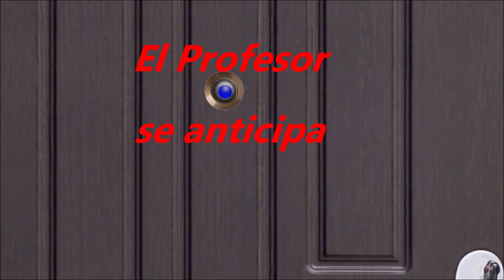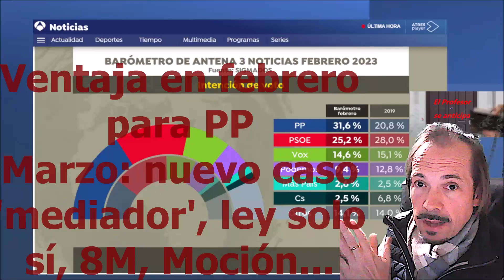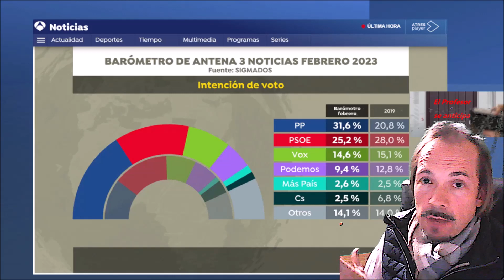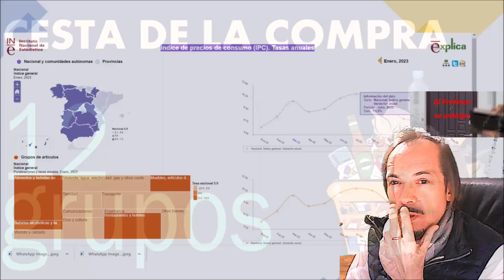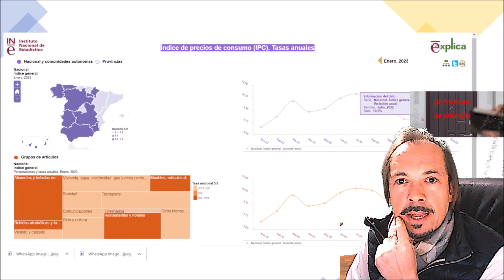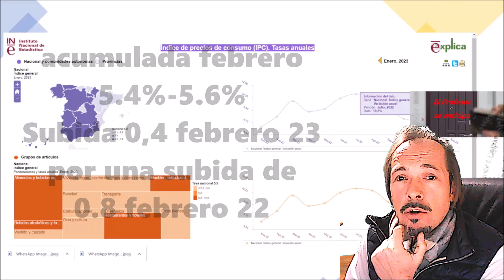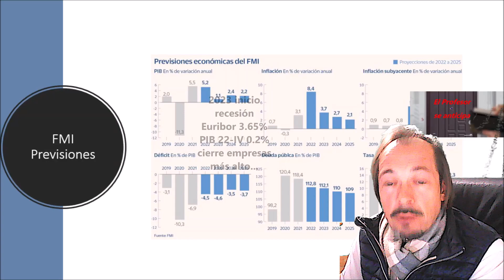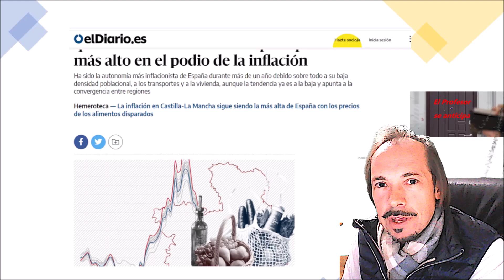Sobre el IPC, previsión 2023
¿Qué es el IPC? ¿cuál es la tendencia? ¿Recesión en 2023? Cuestiones políticas en Marzo, intención de voto y Tamames por el Prof. Víctor R López